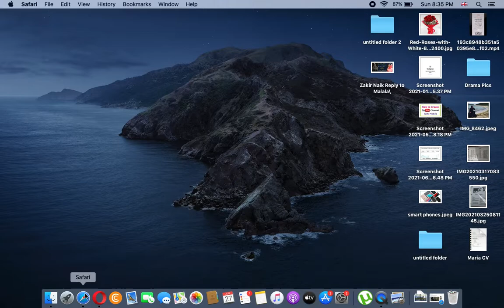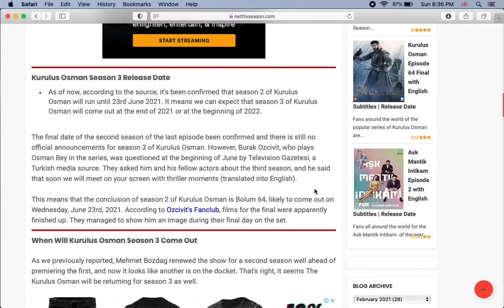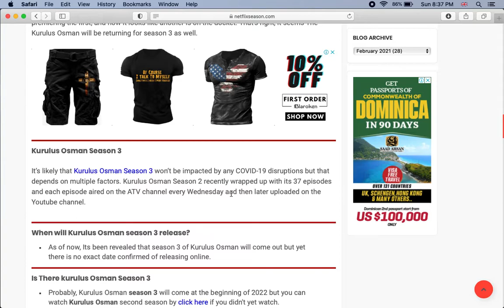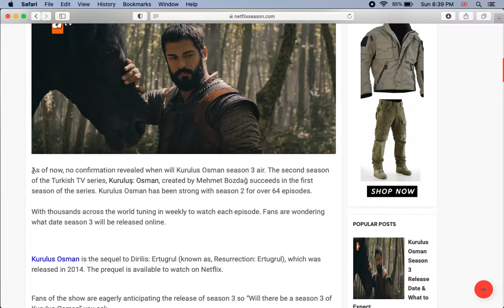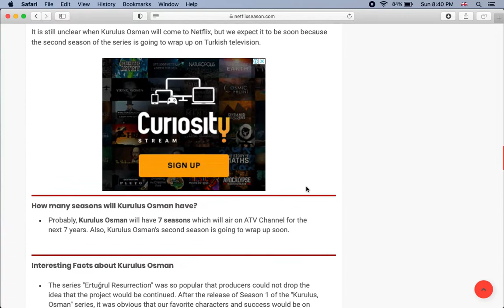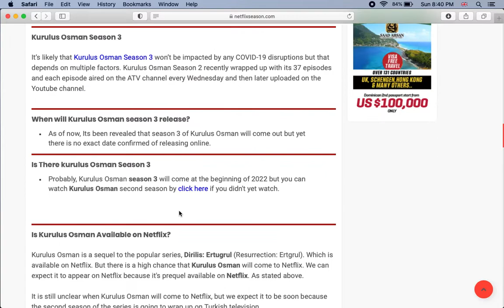kurulus Osman Season 3 Release Date In Pakistan || kuruluş Osman season 3 Episode 1 Release date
when will kurulus osman season 3 release
kurulus osman season 4 release date
kurulus osman season 3 episode 1 in urdu
kurulus osman season 3 trailer
when is season 3 of kurulus osman coming out
kurulus osman season 2 release date